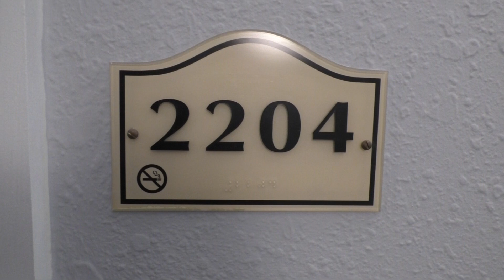Island House 2204